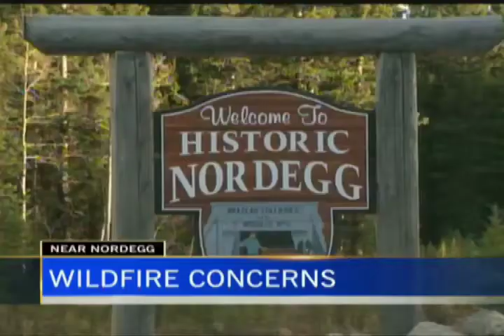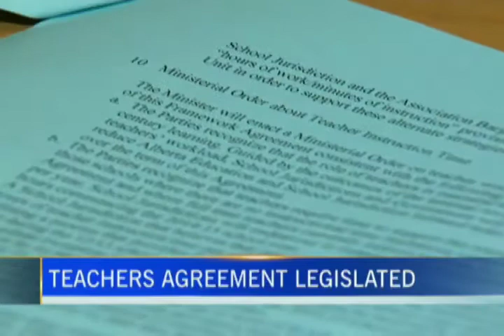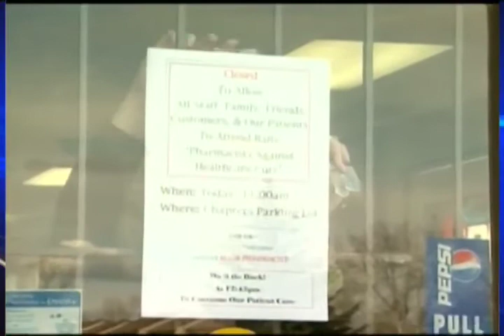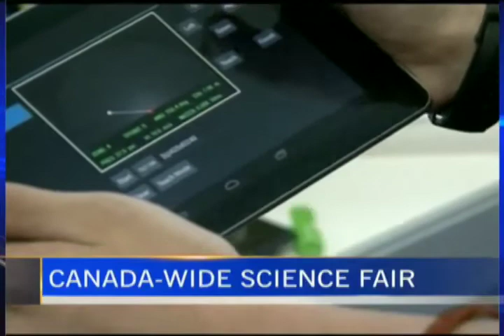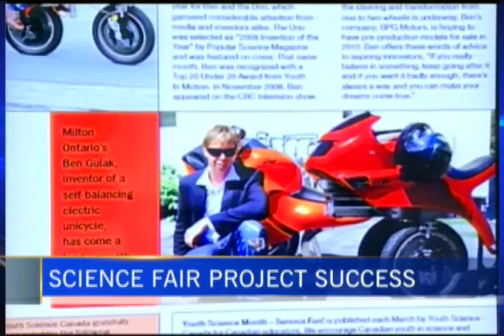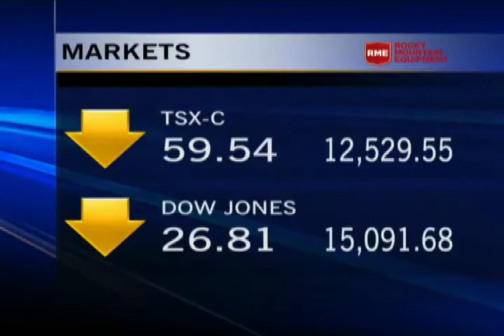News - CTV Lethbridge - May 13/13